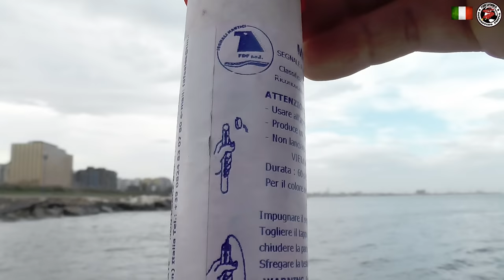Ital. Rauchfackel ★ MR. SMOKE 1 ROSSO ★ / FDF [HD]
Italienische Rauchfackel MR. SMOKE 1 (ROSSO) von F.D.F.

SEGNALE FUMOGENO MR. SMOKE 1 ROSSO

N.E.C. / NEM: 20 Gramm

Der Artikel wurde im Ausland erworben & dort gezündet!